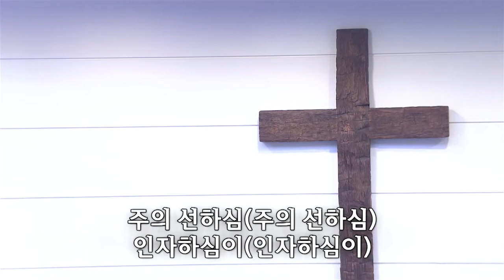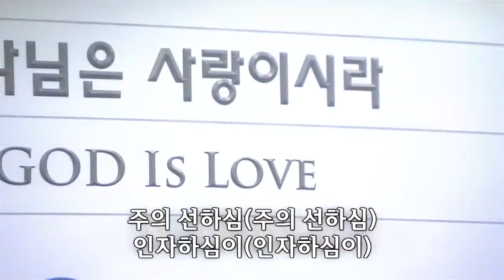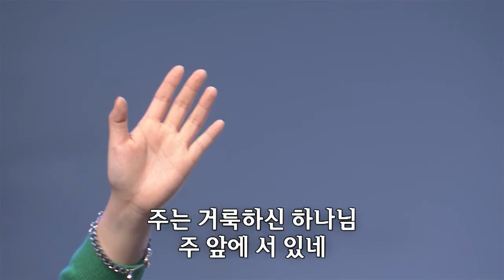[사랑의교회] 유월절 어린 양의 피로/감사와 찬양 드리며/아름답고 놀라운 주 예수-쉐키나찬양단